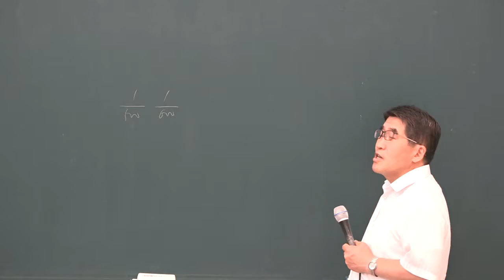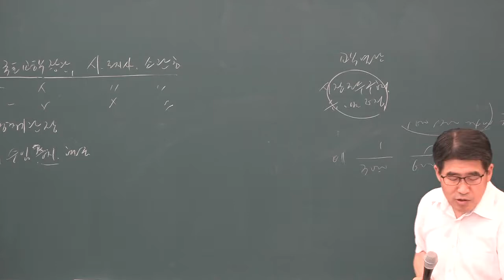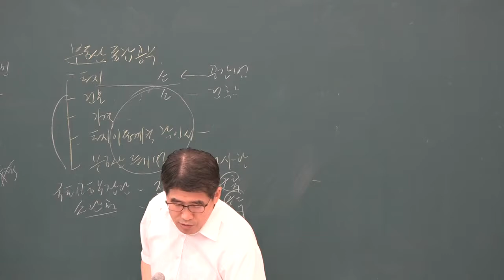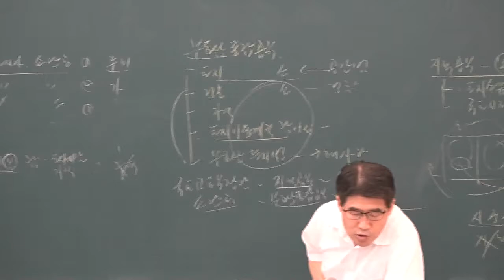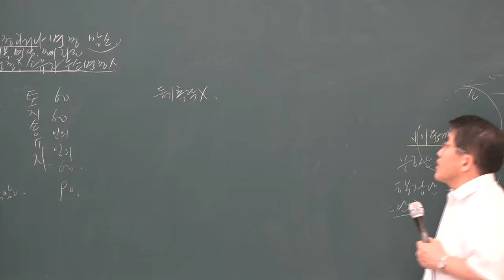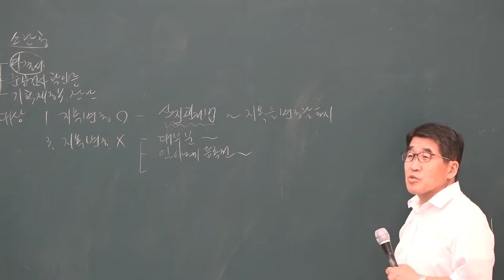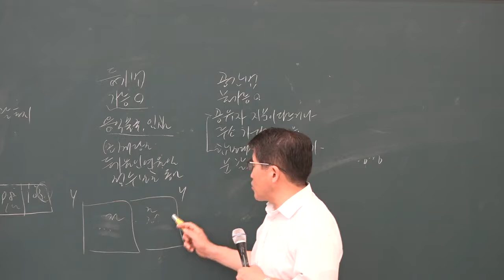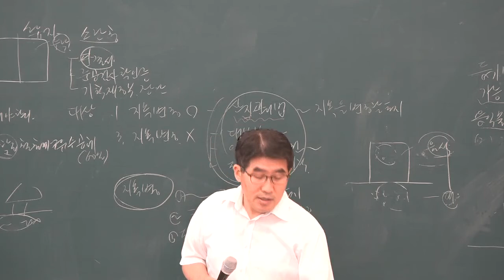2019 문제풀이 부동산공시법 5